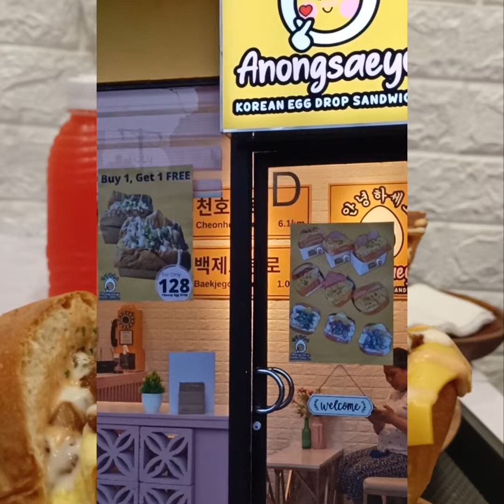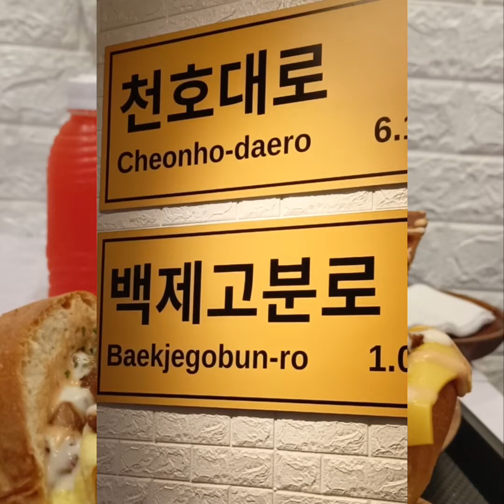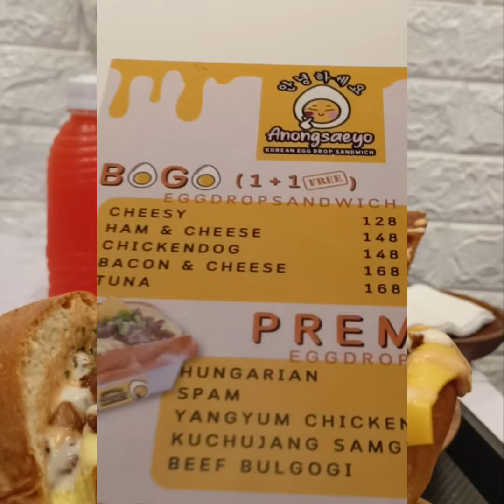May FoReVEr din sila na Buy 1 take 1😋😋😋